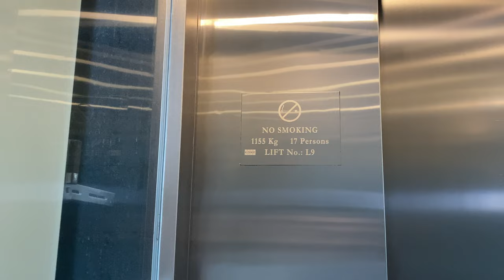KONE (EX. SCHINDLER) MR @ UE SQUARE [OFFICE LOW ZONE LIFTS SERVING 1 TO 9]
UE Square was completed in 1998, and initially had Schindler lifts and escalators. In the early 2000s, Kone modernised all the Schindlers by replacing the fixtures and the logic.

Due to the layout, glass walls were only fitted on the outermost lifts that directly faced the glass walls, making it a truly scenic ride for lucky passengers who are allocated observation lifts.